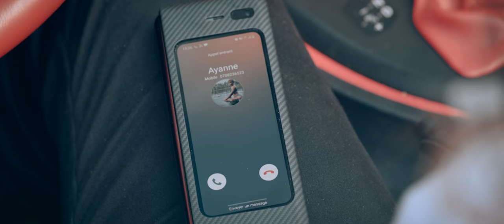AYANNE-Kiffé (clip officiel)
Ecrit par : Ayanne
composé par : Patrice Anoh  & Willy Djeys
Music Director  : Patrice Anoh
Enregistré et mixé :Tony Rodriguez
Mastering : Farid Djabri
Production : SOUL SQUAD MUSIC / N'SAN BOUEDY LIVANE
Clip réalisé par : Tony Rodriguez
D.O.P : Michel Duval
Montage :  Digital Cinema Group

LYRICS :
couplet 1
Hey j’espère que tu vas bien
Erreur de manipulation sinon y’a rien
C'est pas que tu me manques
J’ai pas voulu provoquer la situation
Au passage t’es devenu tout frais jolie
Pense pas Que je te suis de près  c’est une folie
Je n’est pas fouiller ton insta baby
Dans la storie de ma cousine jtai vu
Mais j’ai pas le temps pour ça en vrai je ne te vois pas
J'ai pas le temps pour ça en vrai je ne te vois pas

Refrain
c’est par ce que je t’ais kiffé  kiffer kiffer kiffer
Par ce que  je t’ais  kiffé kiffer kiffer ouais ouais j’ai  kiffé

Et d’ailleurs tu fesais quoi la bas aaaa
Oh pardon j’oublie t’es plus ton ga  aaa
Toute façon moi je m’en fou  de ça aaa
Je trouvais que c’était que c’était louche tout caaaa
Paniquer non non j’ai pas paniquer
    Qu’est-ce que tu racontes ça ne m’a pas piqué tout au fond de toi tu sais que c’est moi ta préféré

 Je n’ais pas fouiller ton insta baby

Non j’ai pas le temps pour ça en vrai je ne te vois pas (2fois)

Pense pas que je regarde et que cache je ne suis pas une lâche
Pense pas que jfais la meuf pour que tu me traques mais faut pas Te lasser

Refrain c’est par ce que je t’ais kiffé  kiffer kiffer kiffer